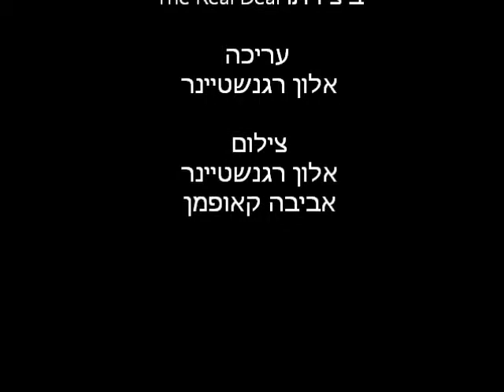סרטון סיום שנה י"א 5 - ליידי דייויס ת"א, תשע"א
בום לפרצוף